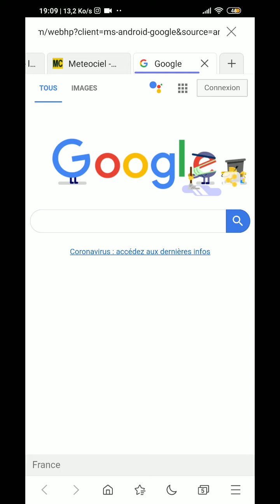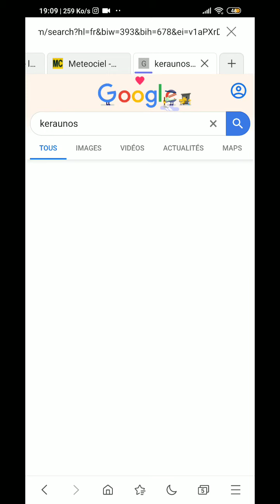POINT MÉTÉO DU 9 AVRIL : ORAGES CE WEEK-END